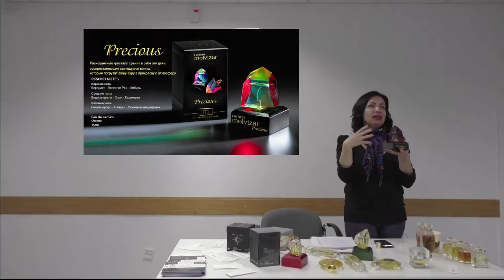Ramon Molvizar Precious